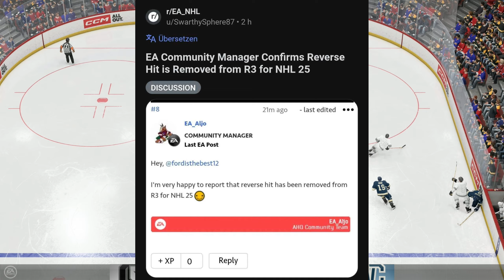NHL 25 News/Rumors - ROAD MAP & TWO PLAYER BE A PRO?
★ Become A Prez Advisor Plus Today!

♦EA Creator Network
♦MIXT Energy (USE CODE "PREZ10")

-Prez Advisor, Prez

Chapters:
0:00 SUBSCRIBE FOR MORE!
5:00 SUBSCRIBE FOR MORE!
10:00 SUBSCRIBE FOR MORE!

Part of EA Creator Network